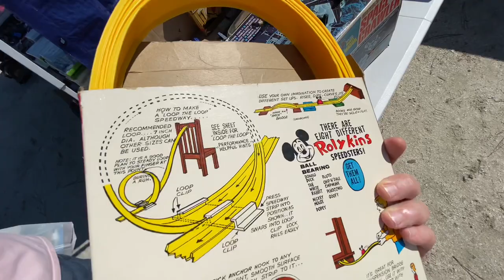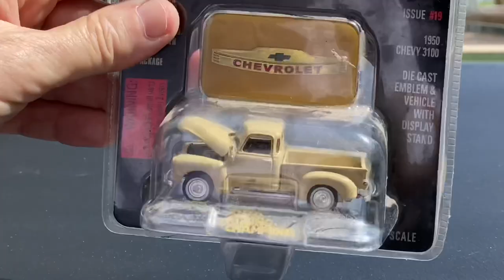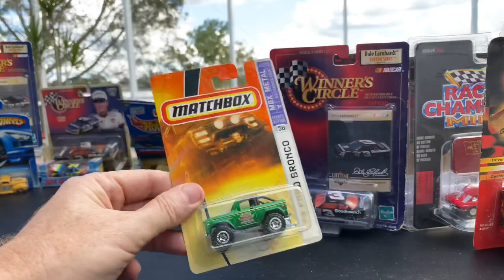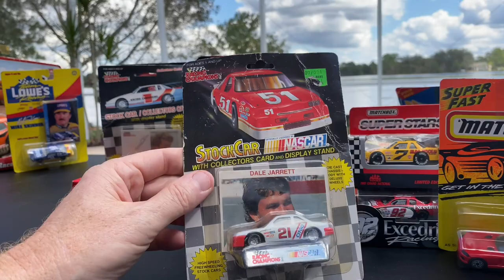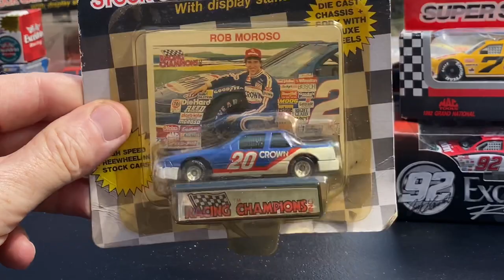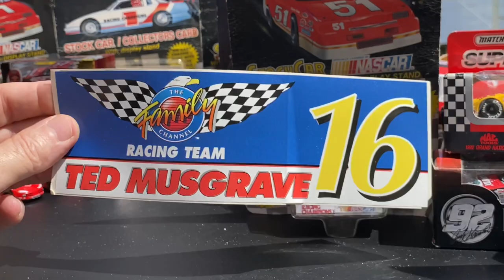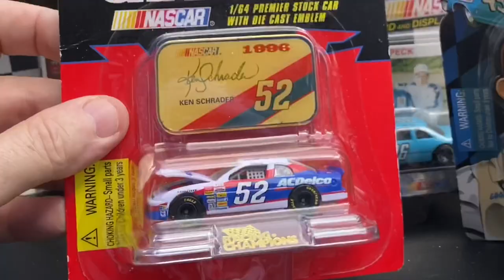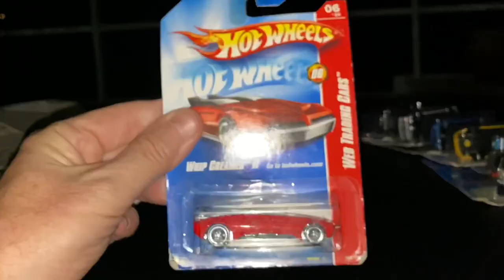LET'S GO "PICKIN" FOR DIECAST AND WHEEL AND DEAL WITH VENDORS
Great Day at the market. Vendors were letting diecast go for cheap. See what 50 dollars gets me. Be safe and Happy Pickin!